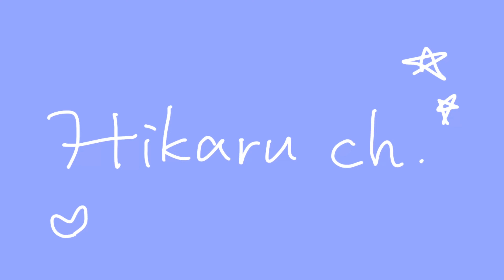【Qoo10】本当にリピしてるスキンケアだけ紹介【スッピン】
Hikaruです。

今回は、Qoo10でも買えて、
私がリピートしているスキンケア商品を５つご紹介しました☺️
参考程度にご覧いただけると嬉しいです🍀
皆さんのオススメスキンケアがあったら是非コメント欄で教えてください✨

【紹介したスキンケア】

・NATURE REPUBLIC
　SNAIL SOLUTION
　SKIN BOOSTER

・Torriden
　DIVE-IN Serum

・NATURE REPUBLIC
　GREEN DARMA
　MILD CICA DAILY MASK SHEET

・PERFECT ONE FOCUS
　SMOOTH CLEANSING BALM PURE

・d'Alba
　White Truffle
　FIRST SPRAY SERUM